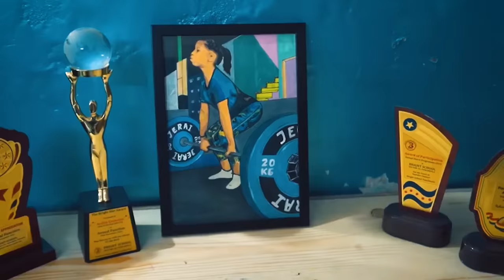Me Vs. 8 Year Old | Training With India's Youngest Weightlifter | Yatinder Singh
This video is about Me Vs. 8 Year Old Arshia Goswami. I learnt weightlifting moves from her and hence did training with India's Youngest Weightlifter. This is the first time ever I have done these moves and we also did a competition where of course I lost and still was happy. Meeting such young people and seeing them doing this at such a age is so inspirational anbd hence I really wanted to share this with you all.

Yatinder Singh